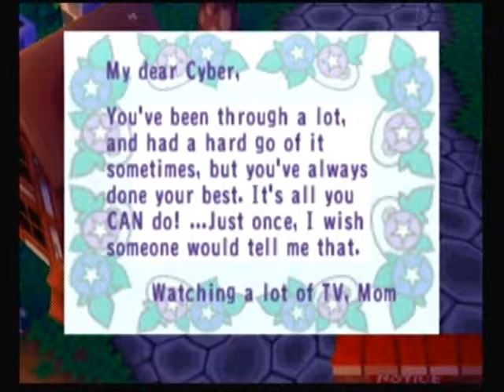Let's Play Animal Crossing Population Growing Part 187!